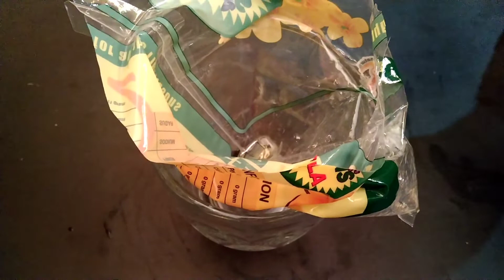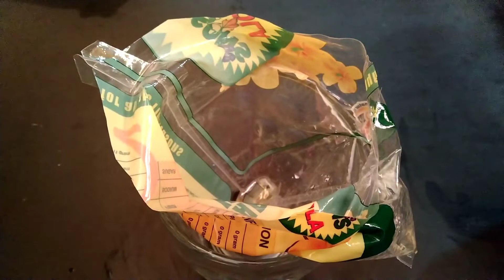Marble Tea Cake With & Without Oven Super Easy Recipe in Urdu Hindi|recipie